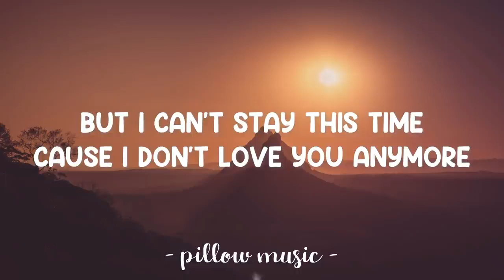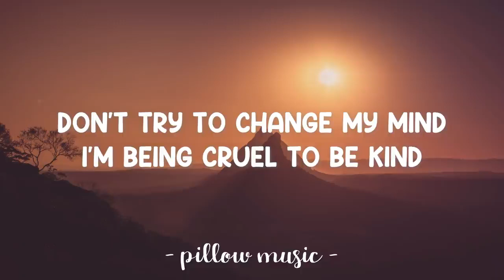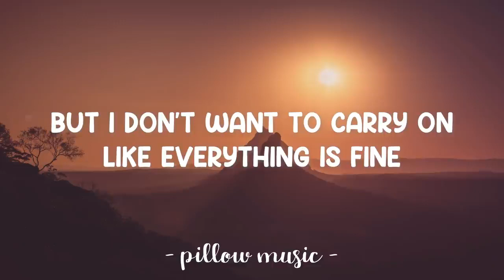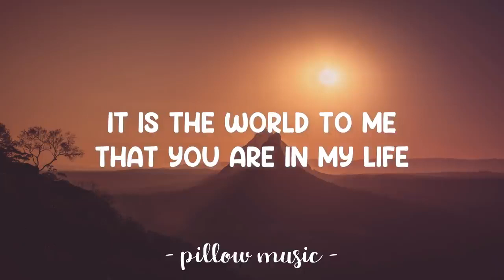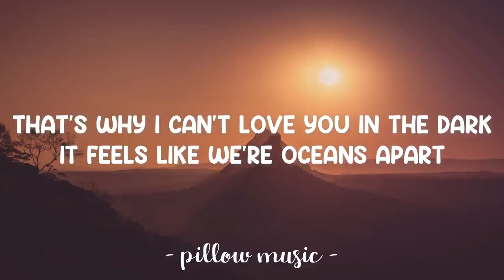Love In The Dark - Adele (Lyrics) 🎵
Lyrics video for "Love In The Dark" by Adele.

Ah-yeah-yeah-yeah-yeah-yeah-yeah everything changed me